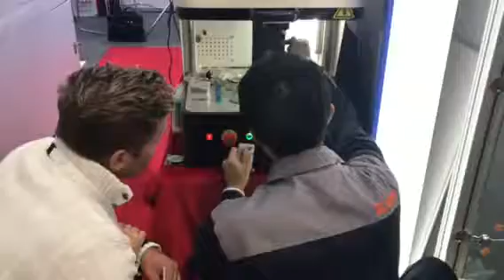Engineer dealing with the customer questions on site, fiber laser marker